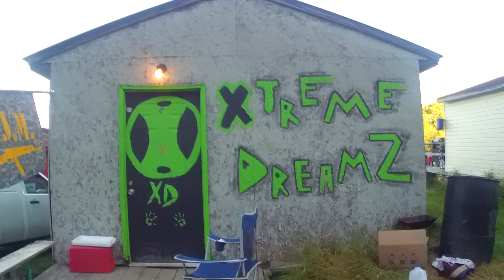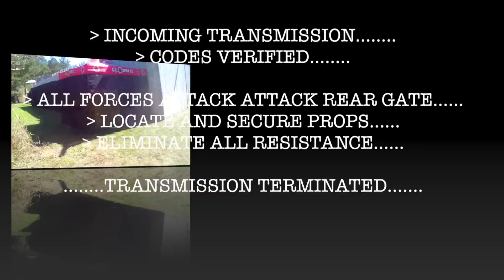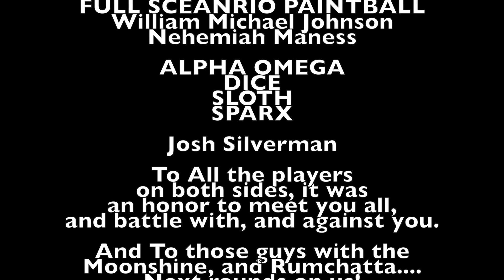ALPHA OMEGA PAINTBALL @ \EMR CASTLE CONQUEST 2014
Filmed By: Mantis / Alpha Omega Paintball

With: Full Scenario Paintball
At: EMR Paintball Park, New Milford, PA